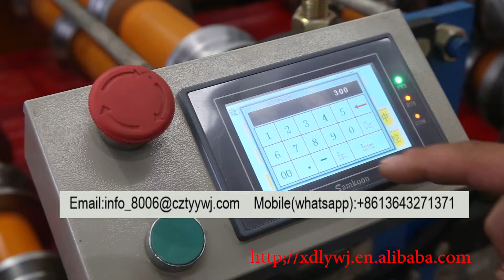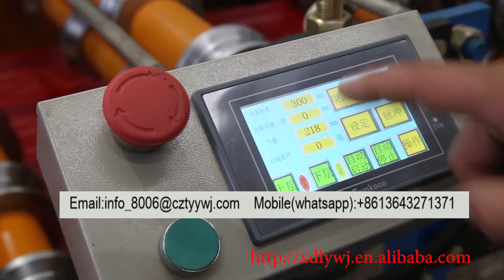Roof and wall sheet roll forming machine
Anna Lee(Mrs)

Cangzhou City Tianyu Machinery Manufacture Co.,Ltd.